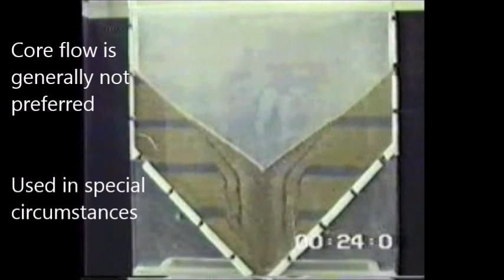Core Flow in Silos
The short-term storage of raw materials, intermediates and products in the form of particulate solids in process plants presents problems which are often underestimated and which may frequently be responsible for production stoppages.

There are two main types of flow in silos. They are mass flow and core flow. Whether we get mass flow or core flow depends on both the silo properties and the powder properties.

Here is a movie of core flow. The use of alternate layers of coloured powder in this sequence clearly shows the key features of the flow pattern: the flow pattern is "first in, last out" (you don't know how long the powder stays in the silo, so deterioration may occur); the flow down the sloping surface can cause segregation in free-flowing mixtures; regions of powder lower down in the hopper are stagnant until the silo is almost empty; the flow channel is within the powder, which can be useful for abrasive powders.

Check out the other videos on flow in silos.